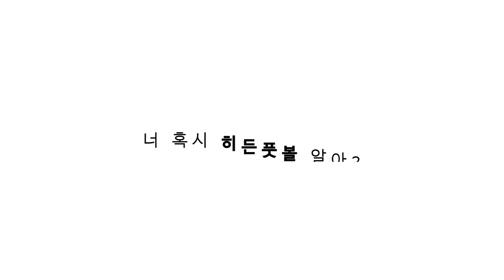[주간킹갓] 앞만 봐서 놀랬고, 96년생이라 놀랬고, 바르샤 유스라 놀랬다. (17R)